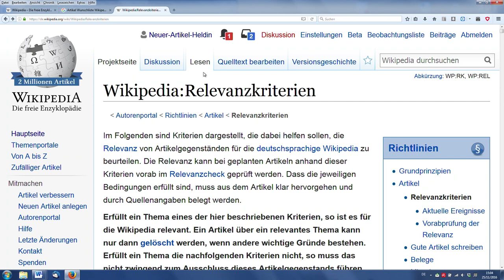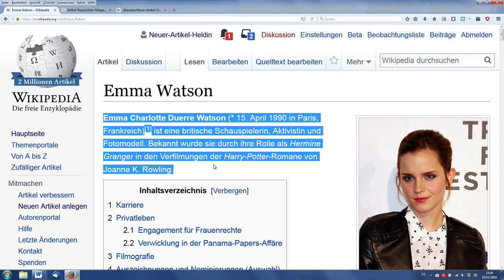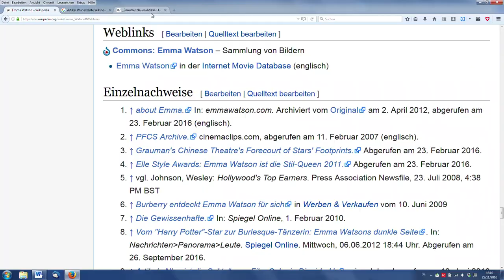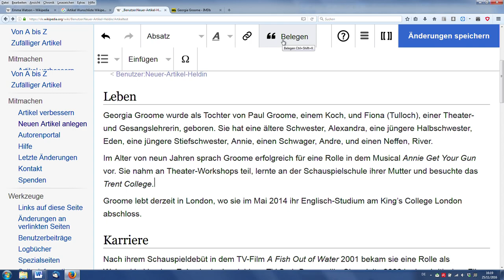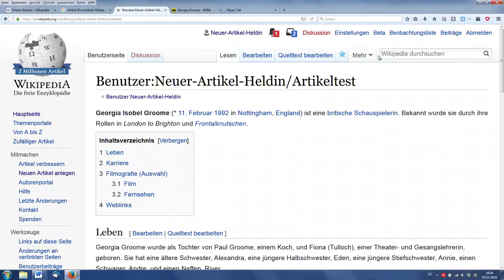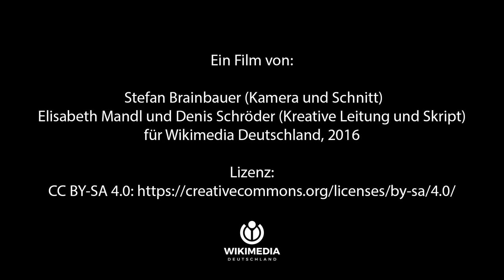Wikipedia-Artikel erstellen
Jeden Tag werden in der Wikipedia hunderte neue Artikel angelegt. Jenny erklärt dir in diesem Video, wie du einen neuen Wikipedia-Artikel anlegst.